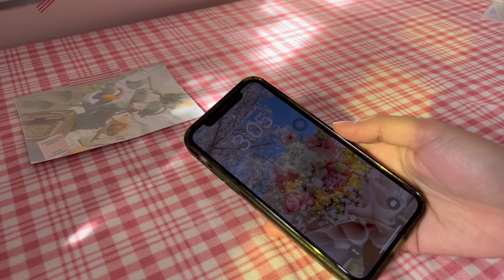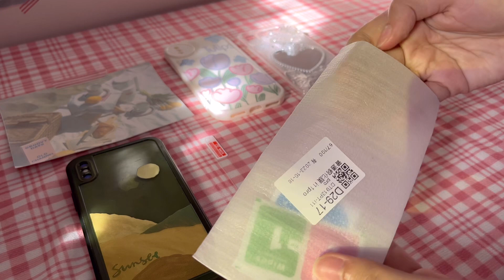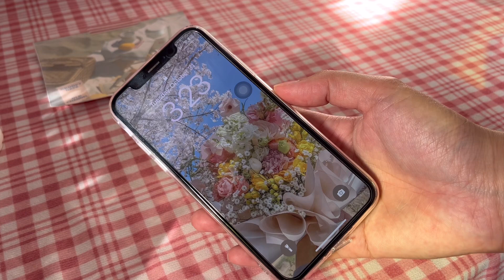iPhone X unboxing accessories in 2023 🤍 AESTHETIC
Unboxing of iPhone X accessories in 2023